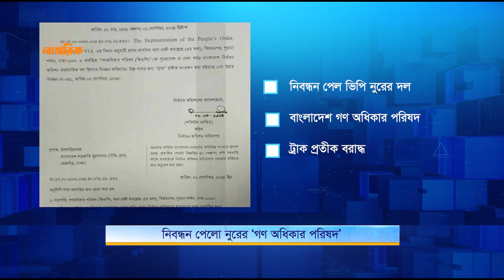নিবন্ধন পেলো নুরের ‘গণ অধিকার পরিষদ’ | Nagorik TV